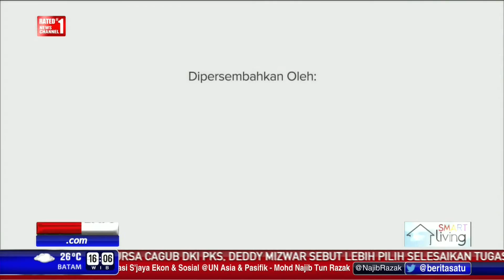Smart Living: Belanja Groceries Hemat Praktis #1